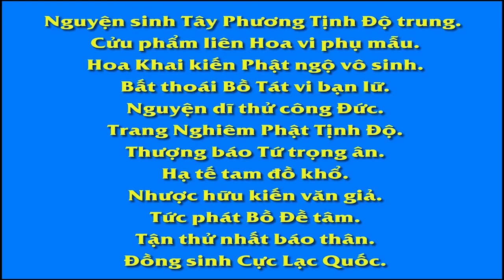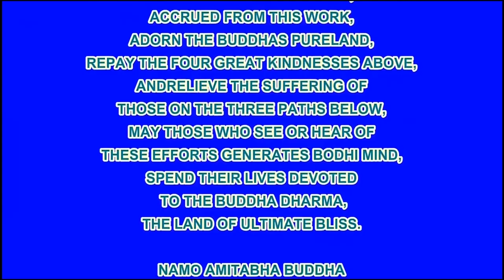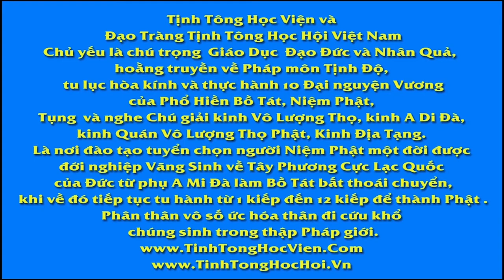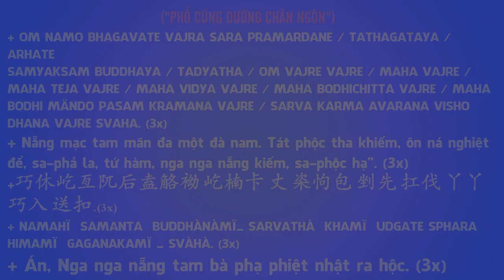Chuyên Đề Số 128 Nhạc Phi Đọa Đường Ngạ Quỷ, Pháp Âm HD